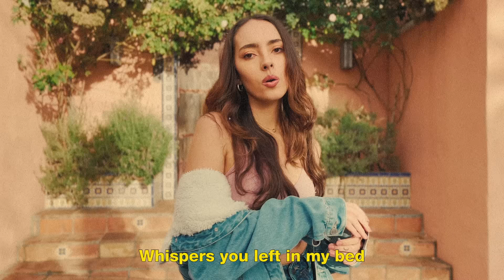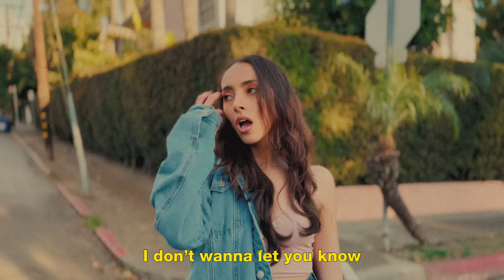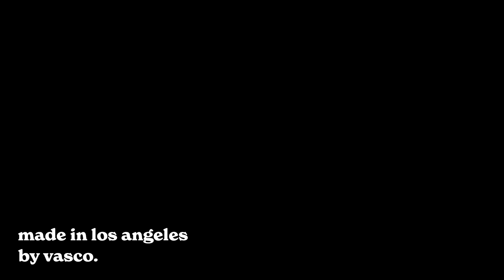Juliana Beltrán - Think about. (Official video)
Official video for "Think about." by Juliana Beltrán

Credits:
Producer: Daniel Solano
Songwriters: Juliana Beltrán - Daniel Solano - Rachel Siegel
Video: Vasco Del Rey

Lyrics:

Ooo (yeah)
Got too deep before we knew
Wanted you right from day one
But you couldn't fit me in your plans

I don’t wanna let you know
You’re all that I think about
I still want ya in my arms
And I cant let go
Stuck in my head stuck on my mind
You did me wrong
When I still loved you right

Feel the motion of your lips
And it’s just like you are here
I can feel your fingertips as they’re running through my hair
You're so haunting
Hate that's how I feel

Think about, think about, think about
Think about

Think about